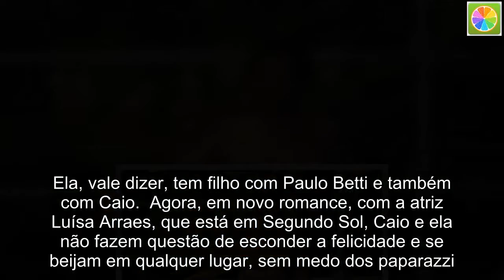Caio Blat é visto aos beijos escondido com atriz global; veja os flagras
O ator Caio Blat já deixou para traz definitivamente a atriz Maria Ribeiro, que hoje namora com o também ator Fábio Assunção. Ela, vale dizer, tem filho com Paulo Betti e também com Caio.  Agora, em novo romance, com a atriz Luísa Arraes, que está em Segundo Sol, Caio e ela não fazem questão de esconder a felicidade e se beijam em qualquer lugar, sem medo dos paparazzi.  Prova disso é que os dois se agarraram e trocaram beijos quase ‘escondidos’ no Theatro Municipal nesta sexta-feira. Eles estavam lá para assistir ao show Back2Black in Concert, que contou com a participação de Mário Lúcio, Gilberto Gil, Mart’Nália, Mariene de Castro, entre outros.  + Sérgio Guizé e Bianca Bin são vistos aos beijos e assumem romance  Vale dizer que os dois se conheceram durante os ensaios do espetáculo teatral Grande Sertão Veredas, onde contracenaram juntos. Esse é o primeiro relacionamento que Caio assume após o fim de seu casamento de 11 anos com Maria Ribeiro. Os dois são pais de Bento, de 3 anos.  No último mês, Caio Blat causou polêmica ao publicar no seu Instagram uma foto ao lado de uma mulher, que estava com uma camisa com a seguinte mensagem: “Bruta não, mal domada“. Essa, inclusive, foi a legenda da publicação.  O post deu o que falar na internet e muitos seguidores o consideraram machista. No entanto, quem repercutiu mesmo foi a atriz Maria Casadevall, colega de emissora de Blat, que se indignou e resolveu se manifestar contra a postura do ator global.  No entanto, agora foi a vez da própria namorada do artista, a atriz Luísa Arraes, se posicionar sobre o assunto. Na ocasião, ela ficou do lado das mulheres.  “Tudo o que suscita o debate é incrível. Nestes dias, falamos muito disso. Algumas mulheres se sentem empoderadas com esta camiseta; outras, não. Eu faço parte das que não. Estamos discutindo muito. Acho que é uma piada dentro de um círculo muito machista, mas depende também”, explicou.  “É um outro contexto. A gente tem que ter o cuidado de observar o contexto. Domar não é só dominar, é tratar bem. Por esse lado, seria: Bruta não, uma mulher que não é bem tratada pela sociedade… faz sentido. São muitas nuances”, conta.  “Acho que é mais importante a gente sair do Fla x Flu para poder discutir junto – isso em tudo da nossa democracia. Acho fundamental o debate, acho fundamental a gente falar disso. Tenho falado disso há três dias. A rede social abre espaço para o diálogo”, afirma.  “Às vezes, a gente posta uma coisa e não gera o que a gente achava que ia ser. Hoje é ele, amanhã é outra pessoa. Enxergando o lado positivo, isso gerou debate. Agora, o debate nem é mais sobre ele. Ele só botou a foto. Agora são as mulheres que estão discutindo”, finalizou ela, em conversa com a revista Quem.